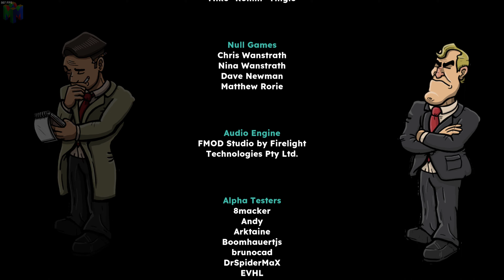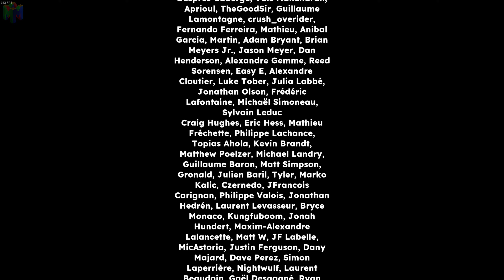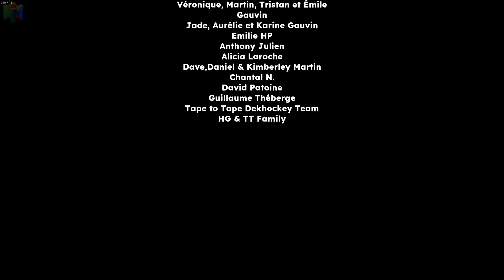Tape to Tape Final Boss (Expert)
Tape to Tape is a roguelite hockey game where every choice matters on your journey to build the best hockey team. Choose your path, hire unique players, discover synergies between them, pick unique abilities, bribe the referees or visit the Blademaster on your way to restore hockey's former glory.